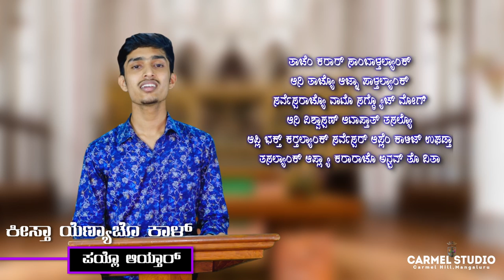ಕೀರ್ತನ್ | ಕ್ರಿಸ್ತಾಯೆಣ್ಯಾಚೊ ಕಾಳ್ | ಪಯ್ಲೊ ಆಯ್ತಾರ್ | Hayden Sequeira & Denzil Pereira | Advent Psalm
For Media Ministry, you can send your contribution to:
Bank Details
Bank Name: South Indian Bank
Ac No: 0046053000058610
Branch: MANGALORE MAIN
IFS Code: SIBL0000046

The copyright of this Psalm Tune is owned by Mangala Jyothi.